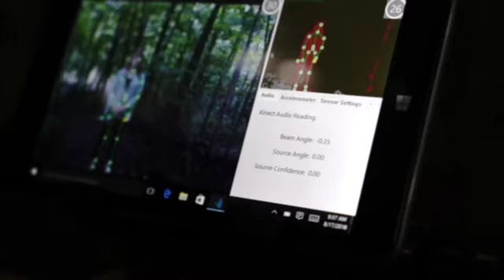Secrets of the Supernatural! Episode #3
L.A. Marzulli lays out the root of the supernatural evil in a wonderfully anointed presentation. So many just deal with the fruit of evil but L. A. goes to the very root of all evil the Fallen Ones. This is a mandatory watch in my opinion.
Steve Quayle
The first time I watched this film, I had chills for the full hour so much so, I had to put another layered shirt on to watch it... and it’s the middle of June! L.A. is successfully unlocking the secrets of the Mysterious Moundbuilders in this ground-breaking series. No one else is bringing this type of knowledge…
Doug Diamond, Diamondigital Media
A real must-see informative, a well-presented world view changing film. Knowing LA for decades, hearing and seeing his ongoing research, this film, in particular, connects the dots to help everyone especially Christians recognize the fingerprints of the Prince of the Power of the Air all over the globe. As spiritual warfare ramps up, is it a sign that reveals a Luciferian plan to deceive and raise up a counterfeit to preempt Christ's return?Pastors Gary & Karen Zethraeus